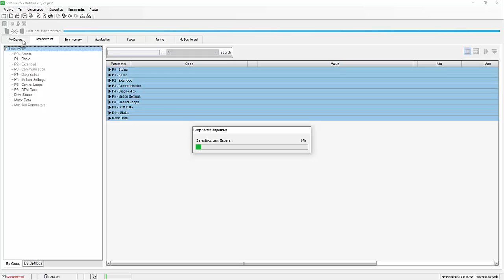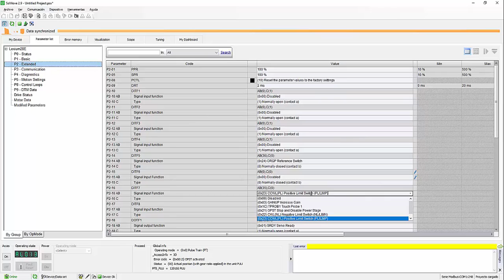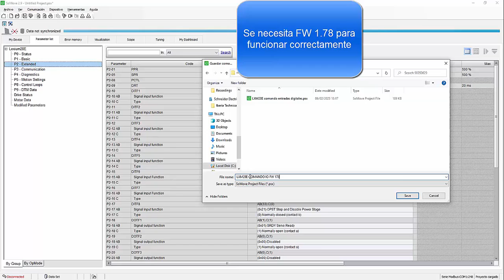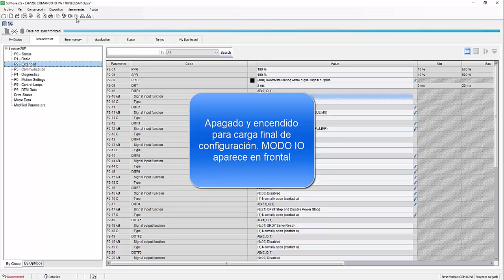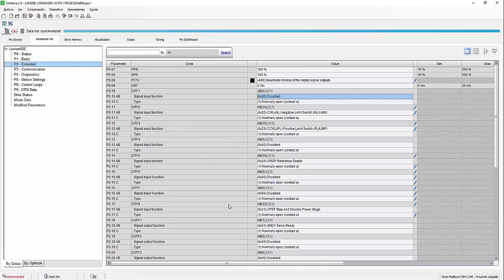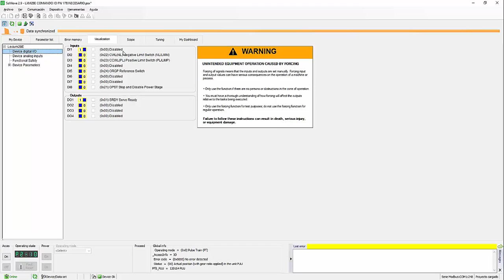Cómo controlar el JOG de un Lexium 28 a través de las Entradas Digitales [2/3]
En esta serie de vídeos se muestra cómo hacer la puesta en marcha y comandar un servo Lexium 28 Ethercat solo por las entradas digitales.